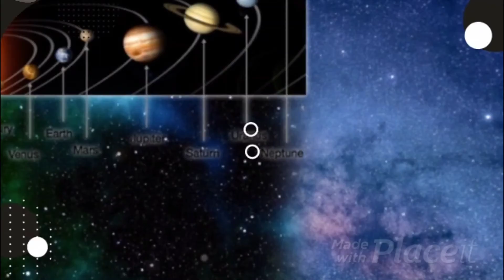CW APES Duck Weed Population Lab